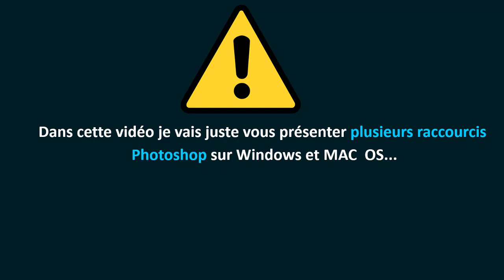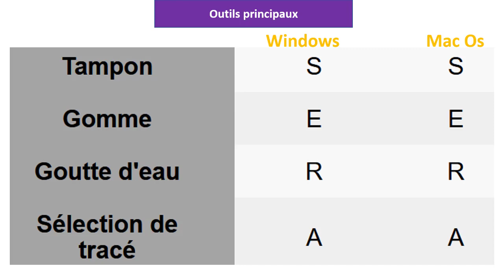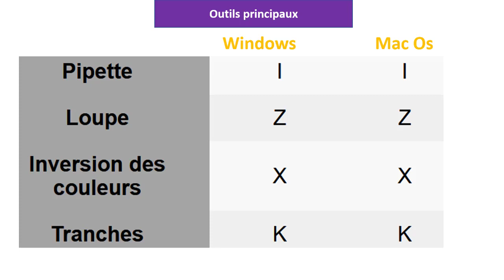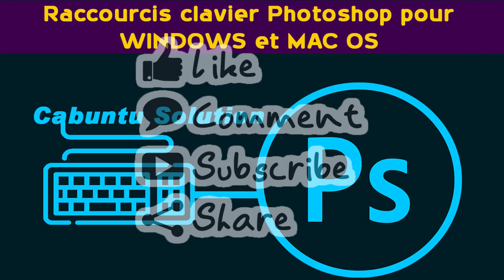Raccourcis clavier Photoshop pour Windows et Mac Os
Tu es sur Mac ou sur Windows et tu veux utiliser Photoshop plus rapidement à l'aide des raccourcis clavier ❔

Alors REGARDE CETTE VIDEO⌨

Votre solution en un Clic ✔💡✔